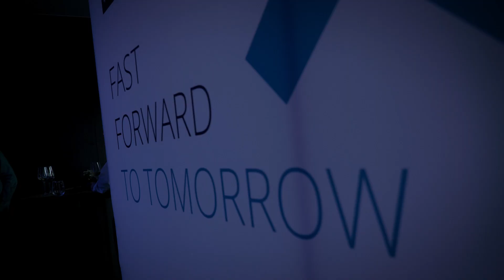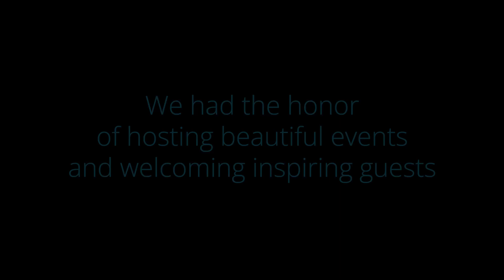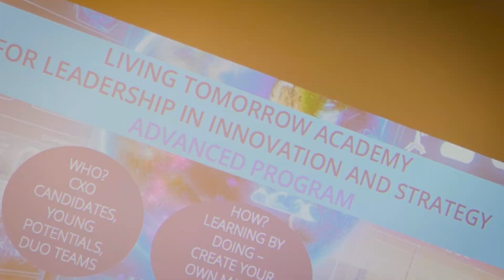Living Tomorrow Highlights '23 - '24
The first year since the opening of the Living Tomorrow Innovation Campus will go down in the annals as an extremely exciting and inspiring one. Enjoy the annual review with us.